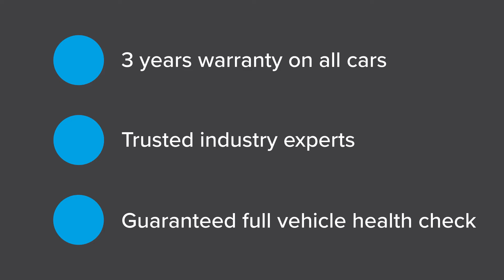2015 Suzuki Vitara GL 5DR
Hello and welcome to Johnson  Perrott Motor Dealerships. The vehicle you are viewing comes with a comprehensive warranty to ensure your piece of mind. In addition, all of our vehicles undergo strict multi-point testing - This guarantees that this car is in the best possible electrical and mechanical condition and that its bodywork is pristine. It even comes with a with a fully transparent car history and mileage check.Johnson  Perrott has three car dealerships situated on the Bandon Road, Bishopstown, on the Douglas Road and in the Mahonpoint Retail Park, all in Cork City. The company represents the Honda, Jaguar, KIA, Land Rover, Opel, Peugeot, SEAT and Volvo new car franchises, including the Opel  Peugeot commercial franchises.